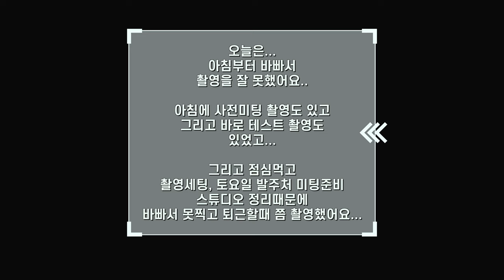220714 E-Leaning Contents Editer OneDay V-Log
Main Camera : CANON EOS M6 Mark2
Main Camera Lens : CANON 15-45mm IS
Auxiliary Camera 1 : GOPRO HERO9 BLACK
Auxiliary Camera 2 : APPLE iPhone 8+
Auxiliary Camera 3 : DJI OSMO POCKET
Auxiliary Camera 4 : GOPRO HERO5 BLACK
Voice Recorder : Sony ICD-TX660
Mike : BOYA BY-MM1
Auxiliary Camera 2 Gibal : MOZA Mini-Mi
Video Editing Computer : APPLE Macbook Air (Retina, 13-inch, 2018)
Video Editing Program : Final Cut Pro
Video Editing Program : Premiere Pro 2022
Video Editing Program : VIRB Edit

BIKE : Brompton P6R
CYCLE : BIANCHI Specialissima - Dura-Ace
Cycle Computer : Garmin EDGE 1000